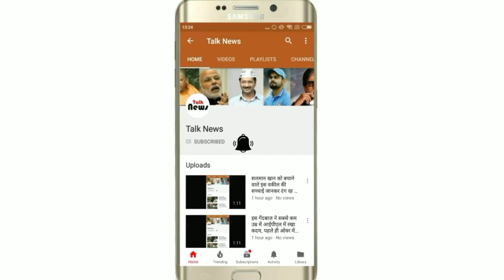चौंकाने वाली खबर: PAK के राजनीतिक दलों ने भी माना कश्मीर भारत का ही है, बोले- भूल जाओ कश्मीर को